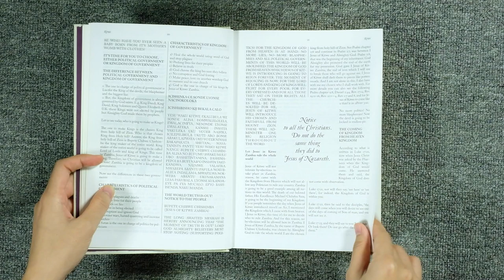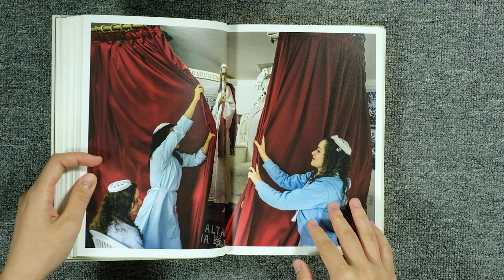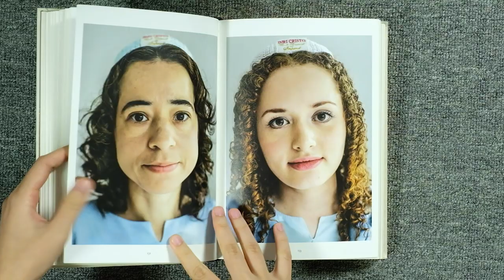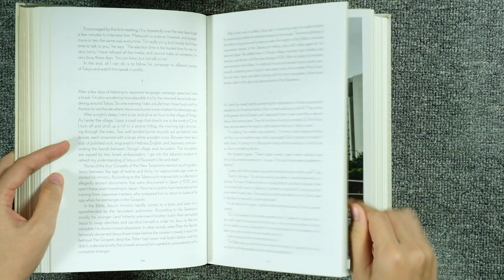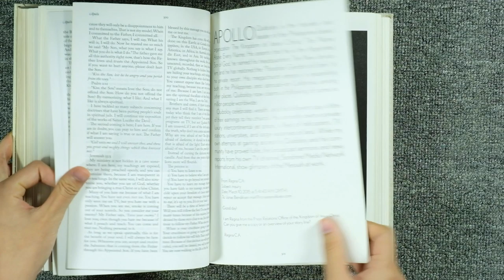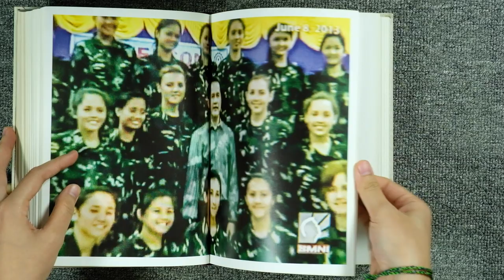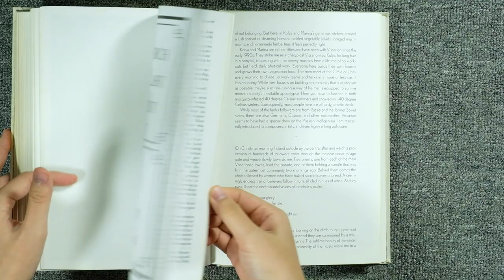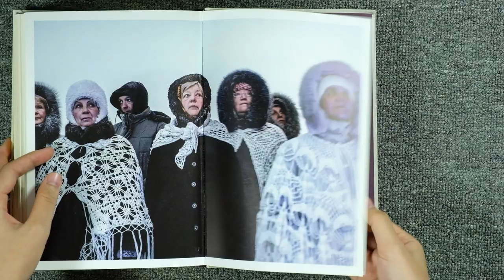[Trên tay sách ảnh] "The Last Testament" của NAG Jonas Bendiksen (Na-uy)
Hôm nay mình xin giới thiệu với anh em sách ảnh The Last Testament của nhiếp ảnh gia Jonas Bendiksen được xuất bản năm 2017 bởi aperture, kể về 7 người đàn ông trên khắp thế giới tự tuyên bố mình là Messiah (đấng cứu tinh) trong Kinh Thánh đã quay trở lại.